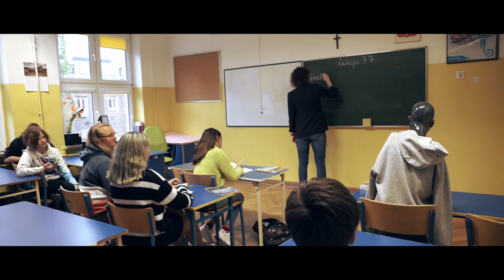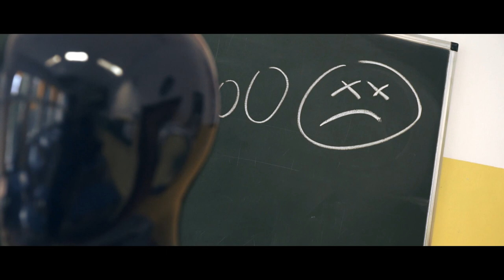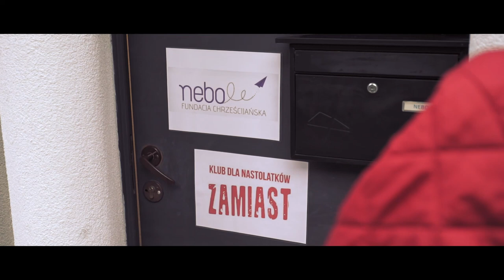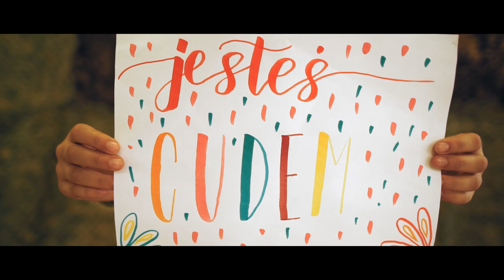Free Spirit - Obcy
Utwór i film realizowany w ramach Szkoły Rapu, Wolskiego Spinacza w Fundacji Nebo.
Tekst:Julia Michalska, Aniela Drabik, Roksana Żemajtys, Artur Maluszek , Mirek Sokun (MC Qwadrat), Piotr Szewczyk
Muzyka: Heatbreaking-Painful-Rap-Beat-Hip-Hop-Instrumental-2018-Prod.-by-Emotebeatz
Klip: Filip Senakiewicz, Mirek Sokun